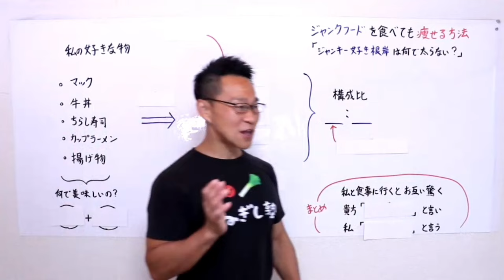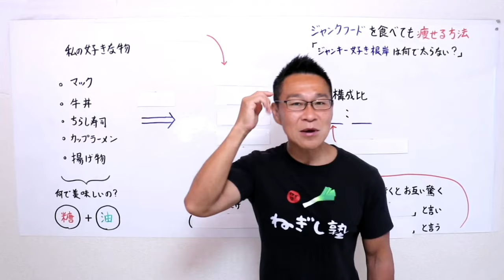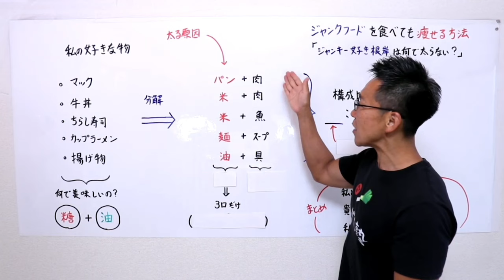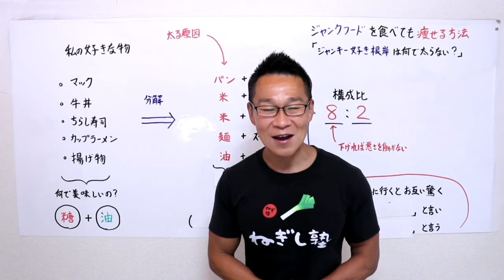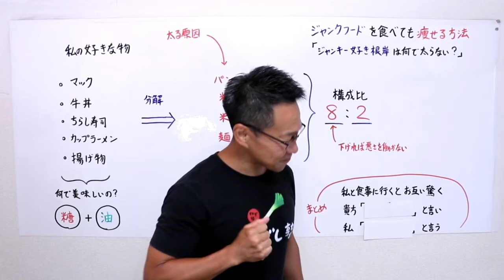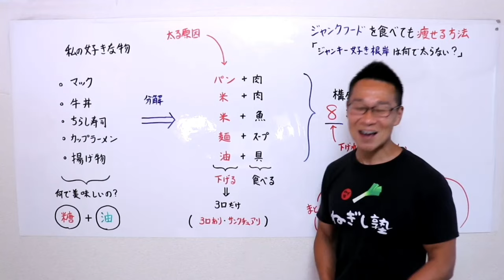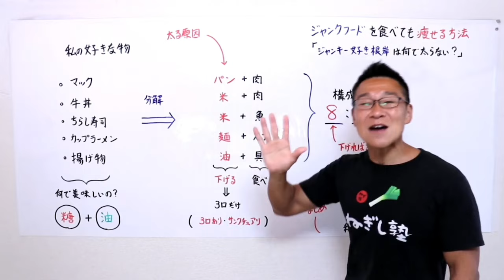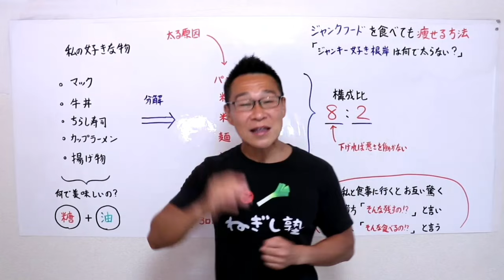ジャンクフード食べても太らない技術教えます（ネギ式ダイエット）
1ヶ月10,000円の個別ダイエット指導「ねぎし塾」

【無料】ネギ式DIETメールマガジン
読むだけで痩せる無料のメールマガジン

LIVE配信のお知らせが届きます！LINE友達になりましょう！